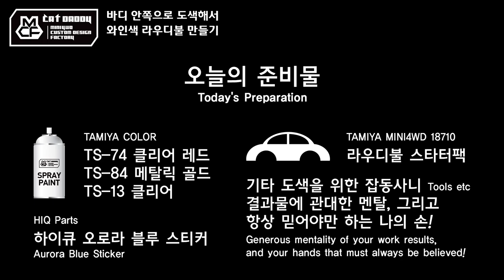작업기 23_바디 안쪽 도색으로 와인색의 라우디불 만들기 (타미야 미니카)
요즘 유행하는 클리어 레진 바디 안쪽에 도색하기~
저도 한 번 해봤습니다 ㅎㅎ
하지만 모두들 신제품인데 저는 꼭 삐딱선을 타서
오래된 스타터팩 라우디불로 해봤네요 ㅋㅋㅋㅋ
예상한 와인색이 잘 나올지 걱정이었지만
역시 운빨 하나로 어느 정도 만족스러운 결과가 나오는
쉽고 간단한 와인색 라우디불 만들기~
여유 되시면 한 번 도전해보시기 바래요 ㅎㅎ